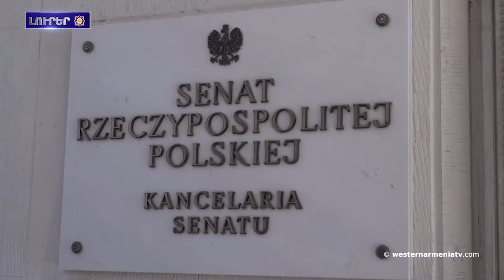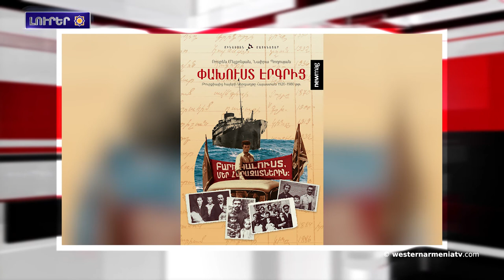ԼՂ հակամարտութիւնը պէտք է իր լուծումը գտնէ խաղաղ ճանապարհով. Ա.Միրզոյեան` Լեհաստանի Սենատի նախագահին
1. Գանձագողերը քանդած են Կարսի պատմական եկեղեցին
2. ԼՂ հակամարտութիւնը պէտք է իր լուծումը գտնէ խաղաղ ճանապարհով. Արարատ Միրզոյեան` Լեհաստանի Սենատի նախագահին
3. «Արցախ գտնուող ռազմական տեխնիկայի դուրս բերումը ատրպէյճանական կողմին՝ երկար ժամանակէ ի վեր ձեւակերպուած պահանջներէն է». Հրանդ Մելիք-Շահնազարեան
4. Դեսպան Մկրտչեան հայ ժողովուրդի պատմութեան եւ մշակոյթին վերաբերեալ գիրքեր նուիրած է Յունաստանի ազգային գրադարանին
5. Սաստիկ տաք եղանակը բարենպաստ պայման ստեղծած է Կամախի 3000-ամեայ աղի հանքին համար
6. Լոյս տեսած է Նայիրա Պօղոսեանի եւ Ռուբէն Մելքոնեանի հեղինակած «Փախուստ Էրգրից»  գիրքը
7. Մեկնարկած է «Նշխարներ Շիրակի բանաւոր մշակոյթէն» ծրագիրը